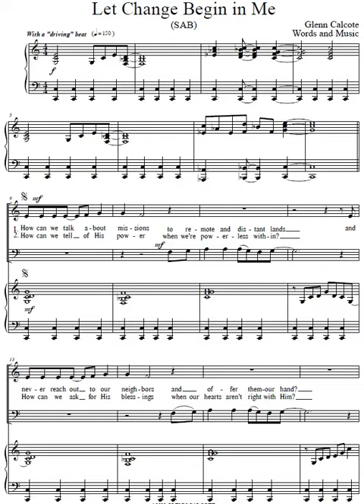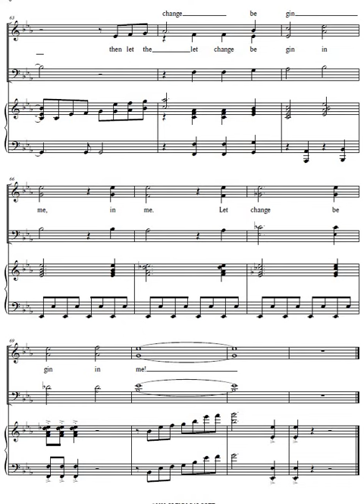Let Change Begin In Me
Glenn Calcote - Words and Music